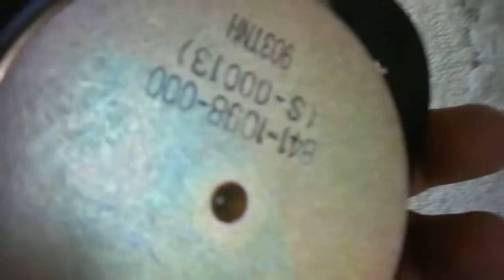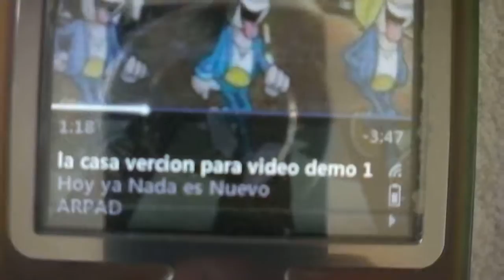Marantz Dome Tweeter 841-1098-000 , 65 Watts approx.